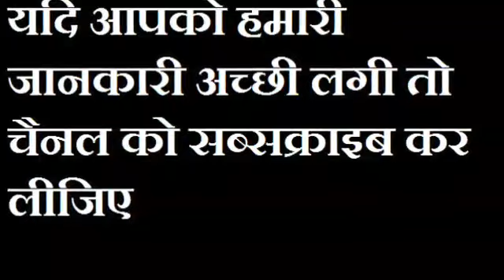इस शिवरात्रि पर रखे वक्त मिलेगा आपको अपना प्यार